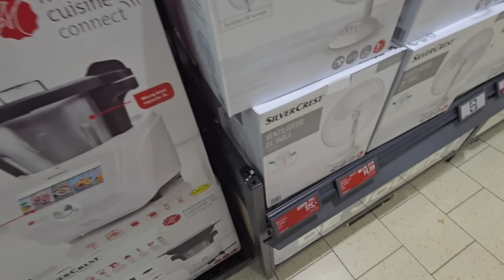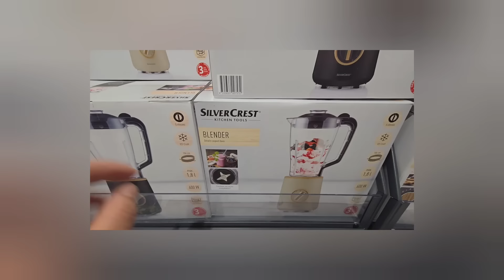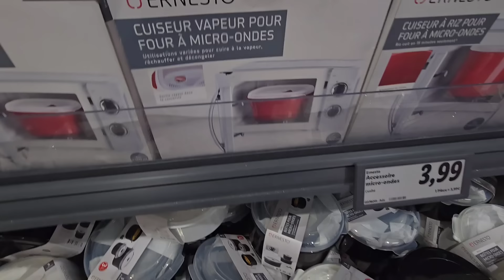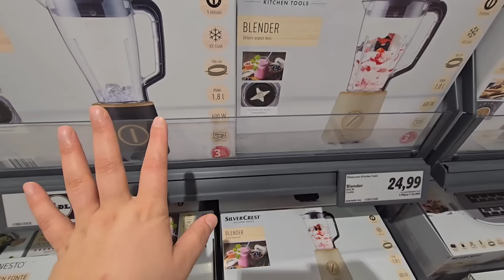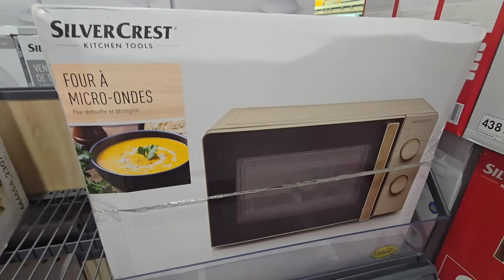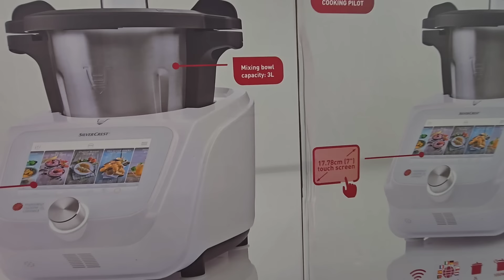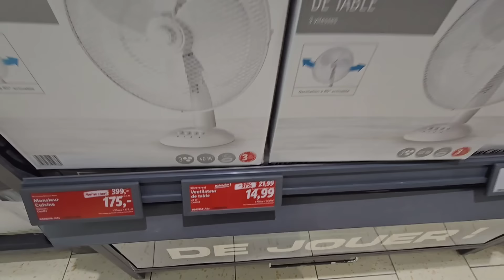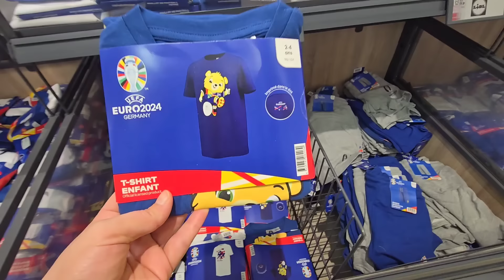حاضر يعلم الغايب 📢البنات طيرو ليدل خودوها واخيرا جابوها في وقتها وبثمن خيالي ناقص %70